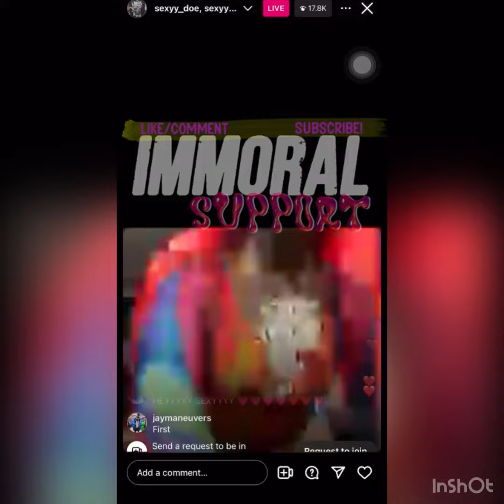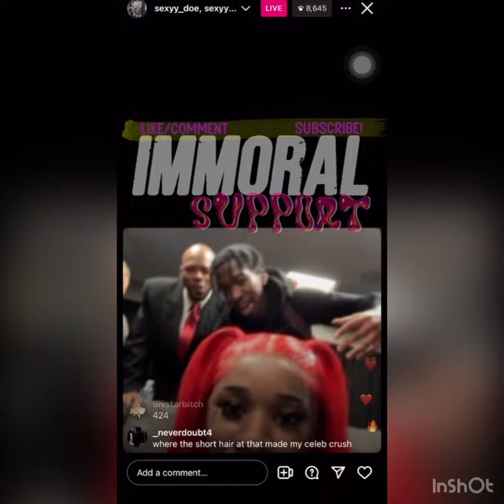SEXXY RED IG LIVE GIVEN DA BOYS WHAT THEY WANT BEFORE A SHOW👩🏾‍🦰💅🏾